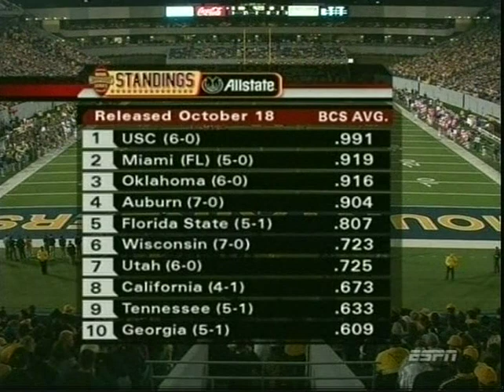2004 CFB - #14 WVU vs Syracuse - 2nd Quarter